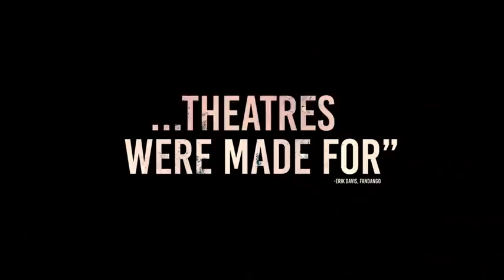A Quiet Place Part II (2021) - Final Trailer - Paramount Pictures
is Now Streaming and On Demand Now

Starring :::

Emily's Blunt , Millicent Simmonds , Noah Jupe